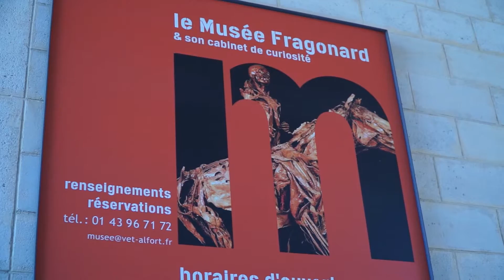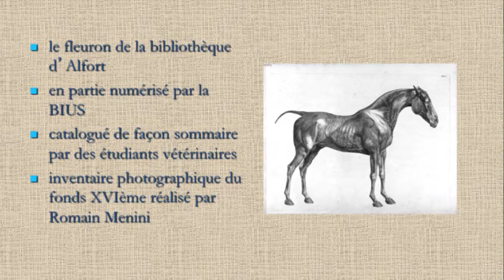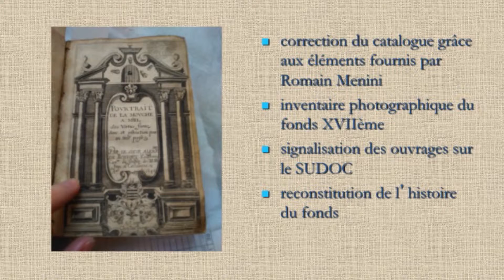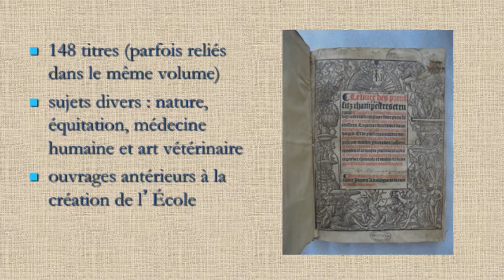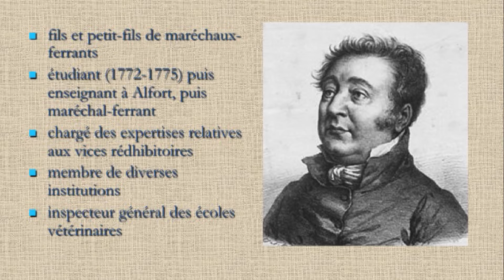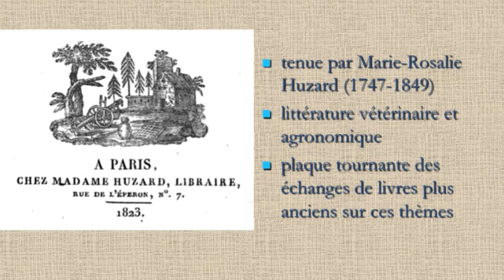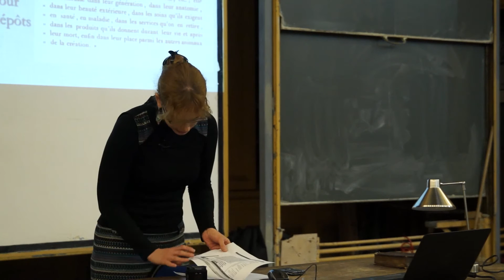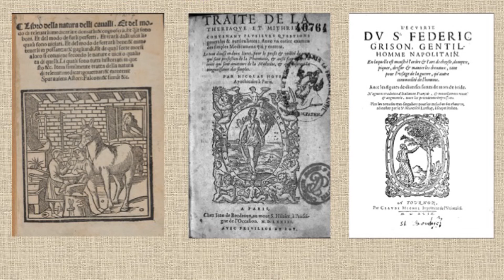Sciences de l'animal, sciences de l'humain dans le fonds de livres anciens de l'ENVA (1)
Dans le cadre du programme PEPS Animalhumanité, Sandrine Haon, responsable de la bibliothèque de l’École Nationale Vétérinaire d’Alfort, revient sur la constitution du fonds ancien et sur ses spécificités.

Conservateur des bibliothèques (diplômée de l’Enssib en 2008), titulaire d’un master en management (École supérieure de Gestion, 2005) et d’une maîtrise en Lettres modernes (Sorbonne, 2005), Sandrine Haon a été directrice adjointe de la Médiathèque musicale de Paris de 2008 à 2014.